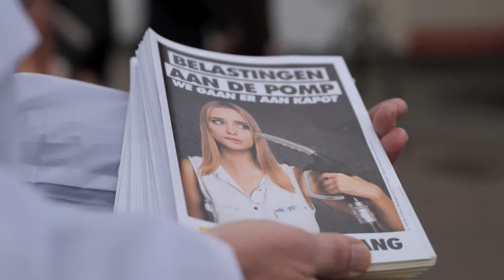Voorzitterscongres: herverkiezing Tom Van Grieken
Herbekijk hier het geslaagde voorzitterscongres waar onze leden hun vertrouwen terug gaven aan Tom Van Grieken. Samen naar 2024, samen voor échte verandering!